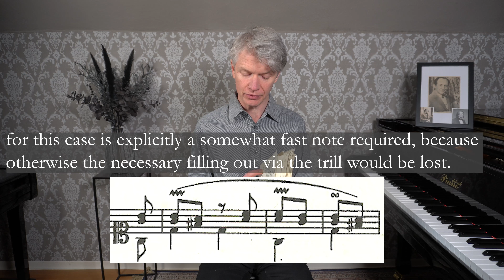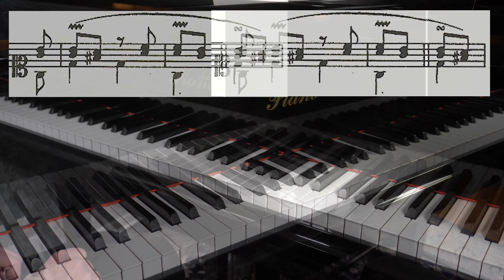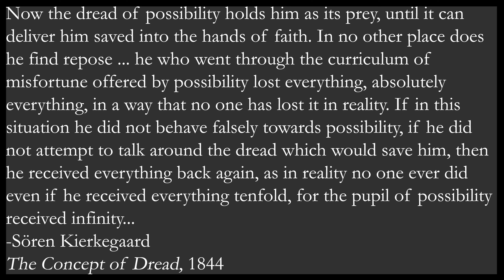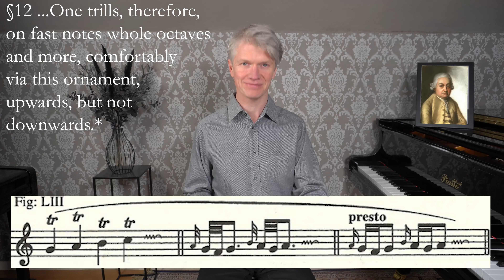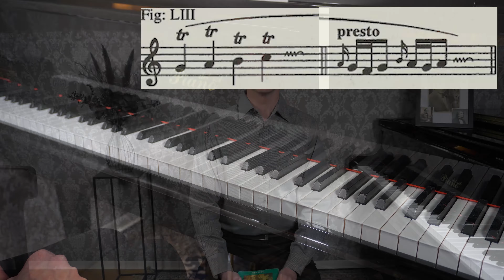The Garden of Eden - CPE Bach, On The Brace (pt.3.2)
Finger independence. Muscle memory. Anything as long as it shifts responsibility. Interpretation doesn't exist because they have not yet found a body part for the job. What about elbow interpretation? Why not ask the gut? It's reputed to have a good nose for this sort of stuff.
Hold on! I think there's a Roll of Honour person ready to say something...
Roll of Honour representative: "Ahem. One plays the piano with one's ears."

King Canute said after the tide ignored his commands: "Let all the world know that the power of kings is empty and worthless and there is no King worthy of the name save Him by whose will heaven and earth and sea obey eternal laws."

Letting go of the things that keep you in the cage is necessary because it is those things, that cut you off from the world of music, that create the bars of the cage. Let go of them and the bars disappear. Grab hold of them again and the bars reappear. It's not a question of choice. The gymnastics are then ways of wasting away all that time you have in captivity.
Victims become perpetrators. Some worse than others. And so it continues.

To represent the truth is to be victorious.